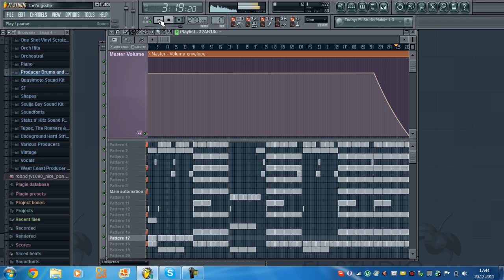ghetto G - Let's do it FL Studio 9/HipHop/rap/Beat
Hi my new FL studio 9 hiphop beat 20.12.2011
ghetto G Productions.!